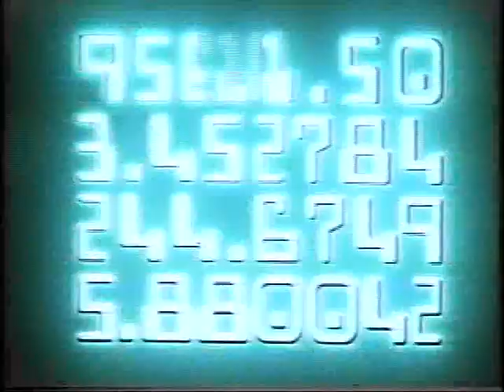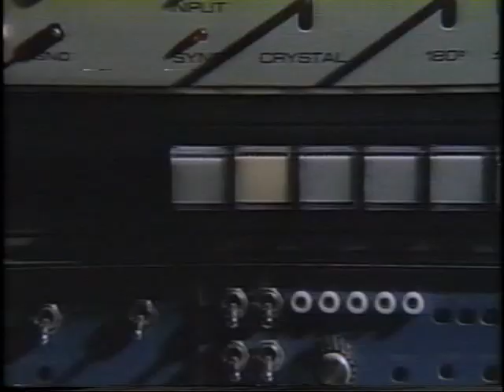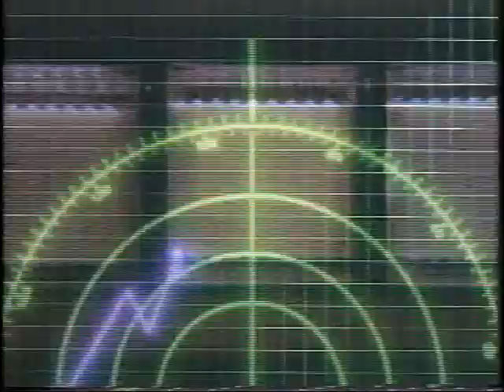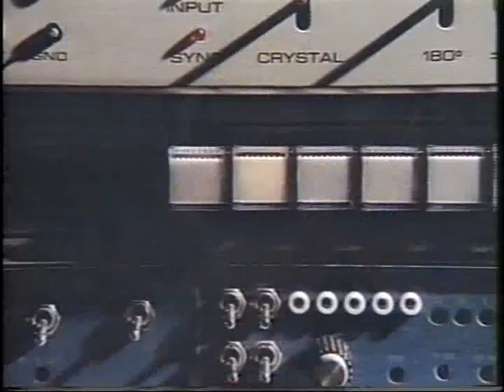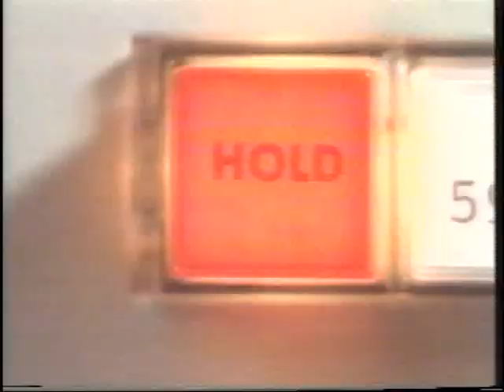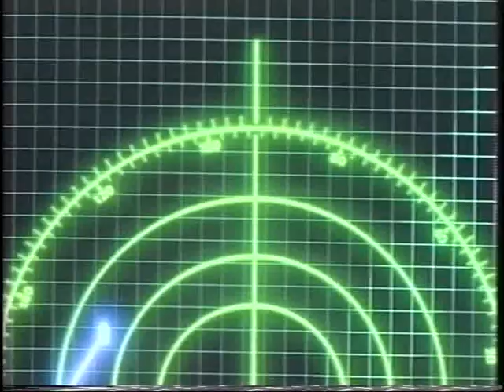KYW 3 For All Philadelphia Promo Tape from (1979)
KYW 3 TV Presents "For All Philadelphia"  Promo Tape from (1979)